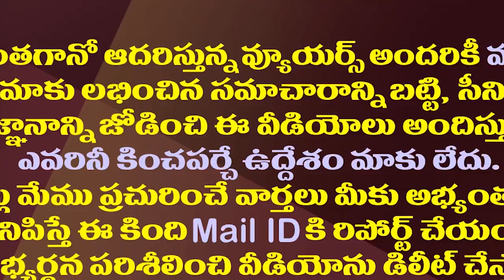పవన్ వారాహి యాత్రకు బ్రేక్..కారణం ఇదే| Pawan Kalyan Break For Varahi Yatra With This Reason